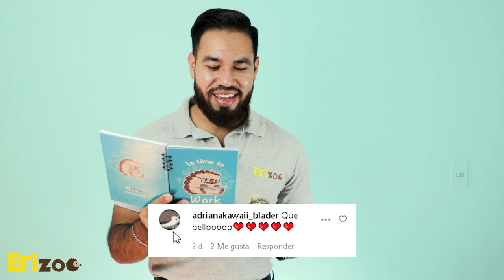¿Las púas de mi erizo pican? | Erizoo México